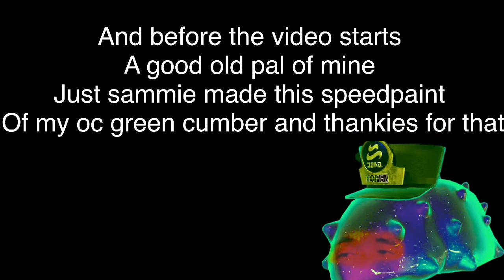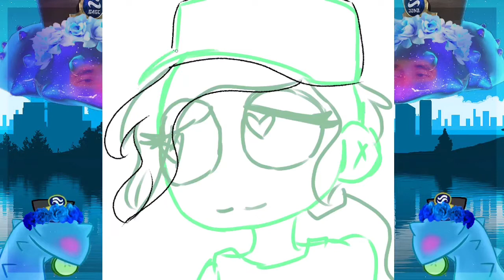Speedpaint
Green cumber here my good pal justsammie made this commission.

Imma remake the age rant thing bc i think the edit was shit but meh. Oh yea and i need to go into more detail why im ranting about that uwu

-green cumber